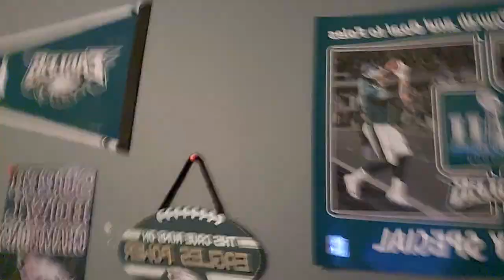Howie Roseman Needs To Go